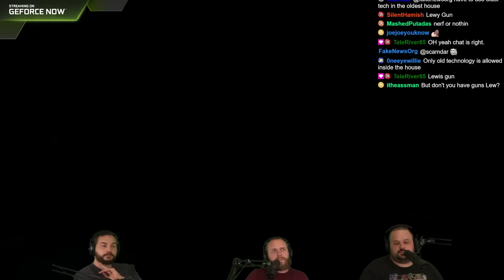This Game Tried To Break Our Brain...